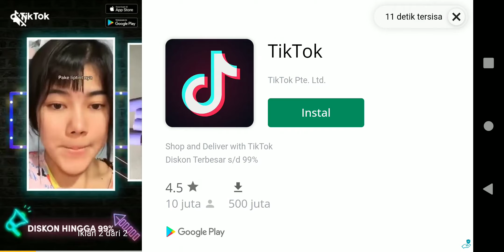beruang sultan melawan bos fennec~calistha channel gaming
hallo guys selamat datang di channel YouTubeku maaf ya kalau suaraku mengecil soalnya backsoundnya sedikit gede salam dari calistha channel gaming beruang sultan melawan bos fennec